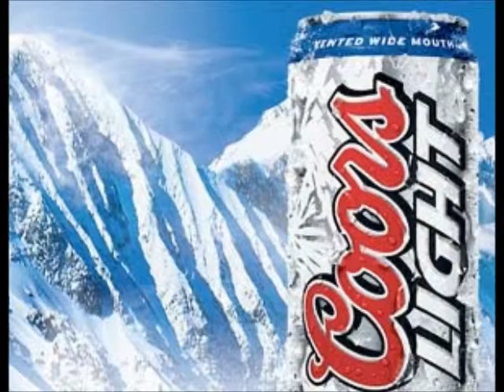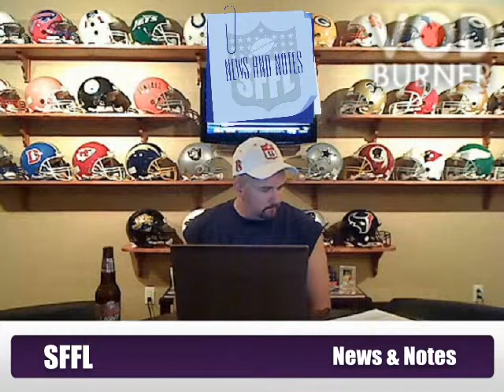TWITS 2011 Week 3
This week in the SFFL week 3